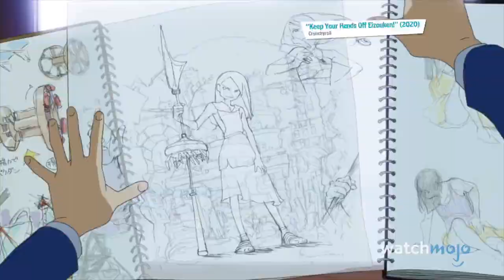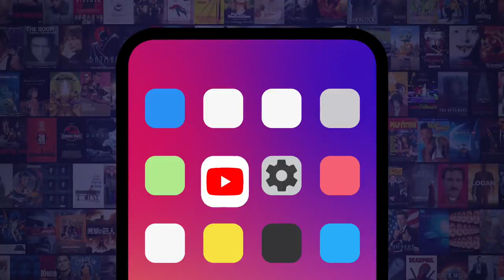Top 10 Anime of 2020 and 2021